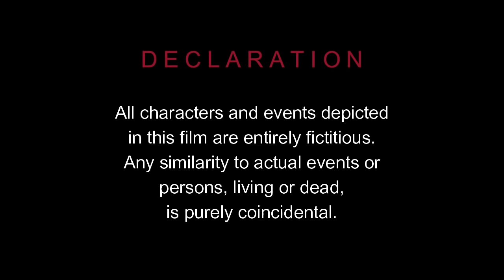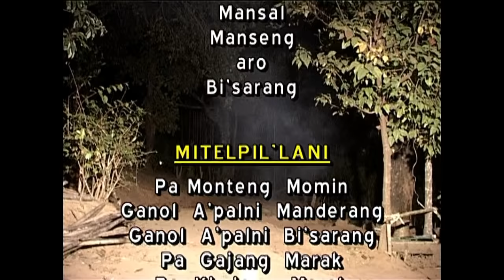ADASA ANTI CHA•A : Short Garo Film (Based on Garo Folk Tales) - 2003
This is a short Garo film based on the Garo Folk Tales titled  "Dal•batgiparangni Kattako Ra•na Nanga". Originally Produced by Am•beng Visuals in the year 2003.

Kindly excuse the video & audio quality.
Thanks

Do not copy and upload on other YouTube channels.
© Copyrights Reserved by Channel Goera & Am•beng Visuals.

Our Studio Gear :
1. Sony a7 III Full-Frame Mirrorless Interchangeable-Lens Camera (with 28-70mm F3.5-5.6 OSS Lens)
2. Sony Alpha ILCE-6400L 24.2MP Mirrorless Camera (Black) with 16-50mm Power Zoom Lens (APS-C Sensor, Real-Time Eye Auto Focus, 4K
3. GoPro Hero 8 Black CHDHX-801 12 MP Action Camera
4. DJI Pocket 2 - Handheld 3-Axis Gimbal Stabilizer with 4K Camera, 1/1.7” CMOS, 64MP Photo
5. DJI OSMO Action Camera (Silver,Grey) | Dual Screen | 12 MP Camera | 4K Recording Upto 60 FPS | Fast Mode Upto 240 FPS
6. 50-Inch Lightweight Tripod with Bag
7. Professional LED Shooting Big Ring Light 3 Brightness Level with 7 Feet Tripod Mobile
8. 360 ° Rotatable Ball Head Flexible Gorillapod Tripod with Mobile Attachment for DSLR, Action Cameras & Smartphone
9. Digitek DTR 200 MT (7 Inch) Portable & Flexible Mini Tripod with Mobile Holder & 360 Degree Ball Head | For Smart Phones | Compact Cameras | GoPro
10. DIGITEK® DPTR 610 VD (76 Inch) Heavy Duty Video Tripod | with 3 Way Adjustable Pan Head | for DSLR Cameras & Video Camcorders | Maximum Load Upto: 20 kgs
11. JBL Commercial CSLM20 Omnidirectional Lavalier Microphone with Earphone
12. JBL Commercial CSLM20B Omnidirectional Lavalier Microphone with Battery
13. Boya BYM1 Omnidirectional Lavalier Condenser Microphone with 20ft Audio Cable
14. AKG P120 - High-performance general purpose recording microphone
15. Beta 58A Microphone
16. Wright WR 800 Condenser Microphone with USB Sound Card
17. Rode VideoMicro Compact On-Camera Microphone with Rycote Lyre Shock Mount
18. Rode VMGO Video Mic GO Lightweight On-Camera Microphone Super-Cardioid
19. Rode Wireless Go - Compact Wireless Microphone System, Transmitter and Receiver
20. Collar Microphone for Recording YouTube/Instagram/Live Streaming for iPhone/Android (SM100 - with Extension Cord + TRRS Adapter + Pouch)
21. DJI OM 4 - Handheld 3-Axis Smartphone Gimbal Stabilizer with Grip Tripod
22. DIGITEK® 3-Axis Handheld Gimbal Stabilizer | for Smartphones & Gopro
23. Zhiyun Weebill S Compact Gimbal Stabilizer for DSLR & Mirrorless Camera
24. DJI Ronin SC Pro Handheld Camera Gimbal Combo (Black) | 360 Degree Movement | with Focus Motor Rod Mount